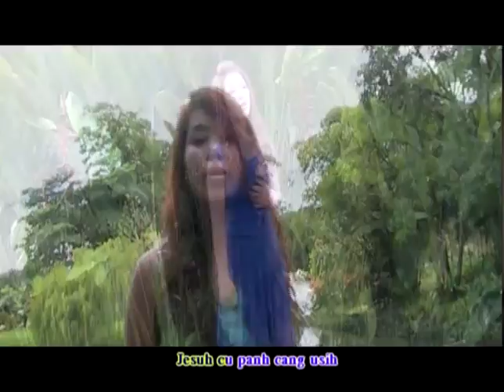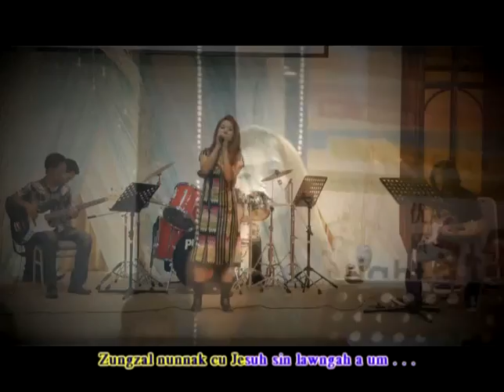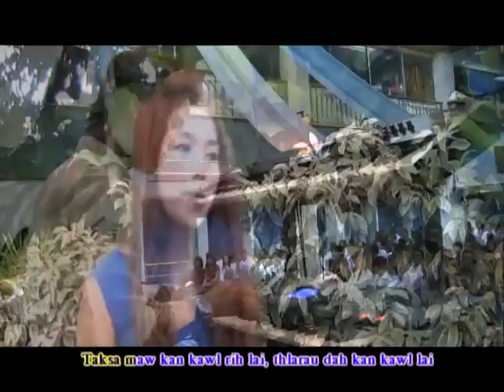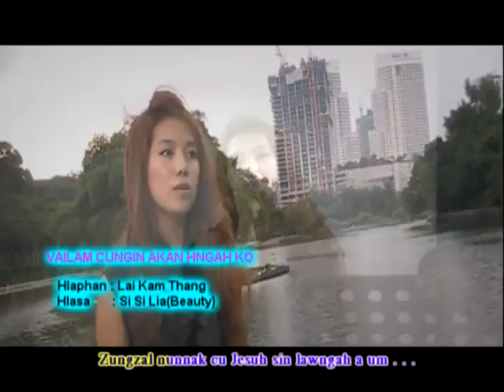12. Vailam Cung Ah A Kan Hngah Ko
Dinnak Nun